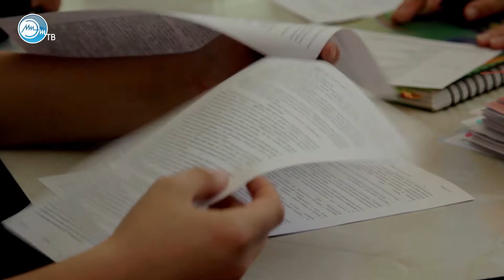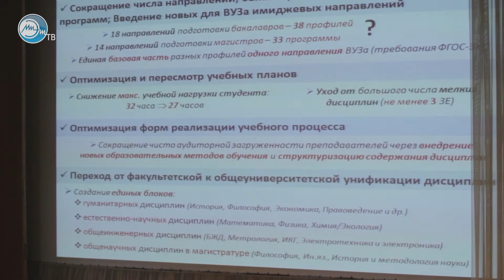Новости 2013-09-05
— Приемная кампания 2013: как это было
— Товарищеский футбольный матч. Первокурсники — преподаватели
— Конференция профессорско-преподавательского состава
— Вручение студенческих билетов